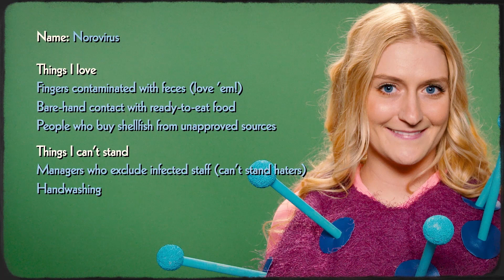Norovirus and Handwashing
Norovirus one of the leading causes of foodborne illness. Learn how to prevent the spread of this highly contagious virus!